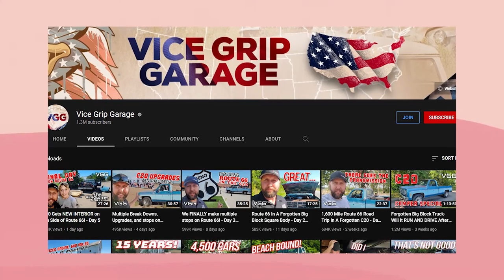Vice Grip Garage VS Sleeperdude |Corvette | Garage Tools | F250 Commercial | Thunderbird 88 Route 66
Vice Grip Garage VS Sleeperdude | Corvette | Garage Tools | F250 Commercial | Thunderbird 88 Money
vice grip garage all episodes
vice grip garage corvette
vice grip garage Tools
vice grip garage s10
vice grip garage f250
vice grip garage buick special
sleeperdude thunderbird
sleeperdude latest Youtube Channel Video
sleeperdude f150 and RV
sleeperdude 64 galaxie
sleeperdude free car